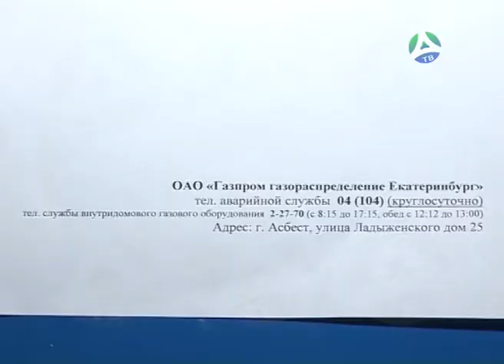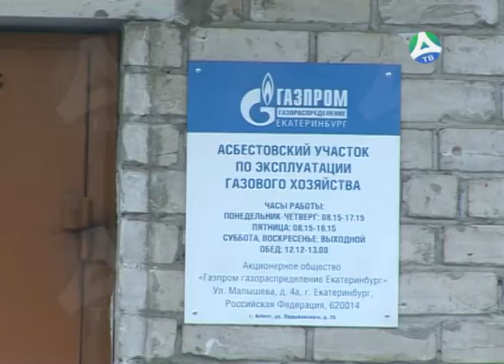19 12 2017 Отключение газа